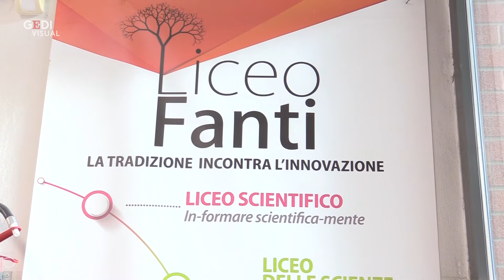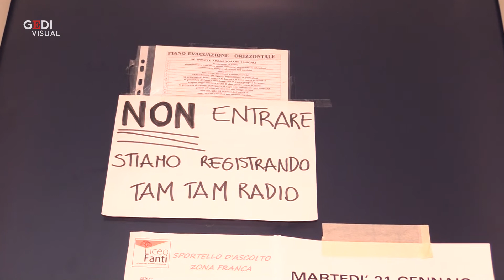Tam Tam Radio al liceo Fanti di Carpi